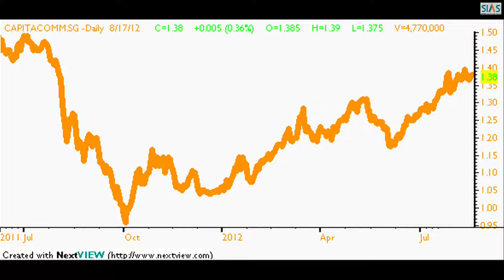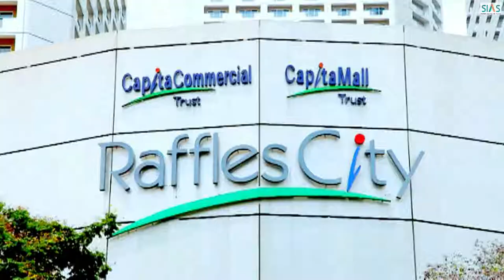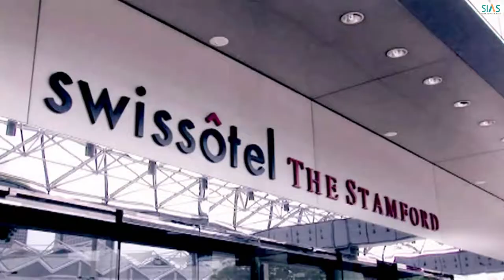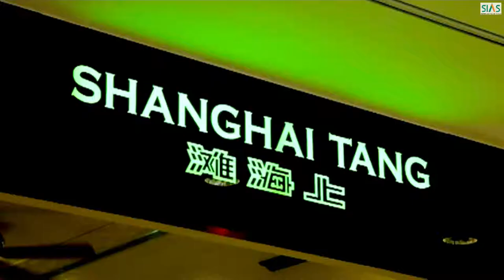CapitaCommercial Trust -- Investing in Singapore's growth as a global city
Retail investors can own a piece of Singapore's top Grade A office buildings through CapitaCommercial Trust. CEO Lynette Leong explains how the trust makes money for unitholders, and the impact of the current global economic downturn on rents.